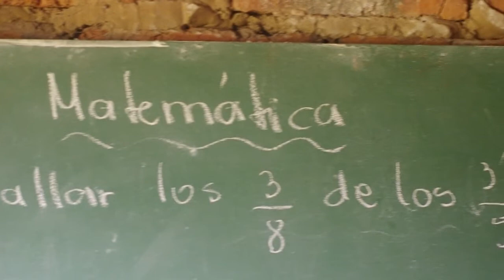Z powołania | mikrodokument | polskie napisy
Gdy Mario rozpoczyna pracę w szkole podstawowej w Estación Yuty, lekcje odbywają się w niewielkiej drewnianej budce. Dynamiczny profesor Baez nie ograniczy się do podstawowych obowiązków nauczyciela.

Materiał jest częścią szerszego projektu "Soy paraguayo".

Muzyka
Utwór: Caazapa
Autor: Agustin Barrios Mangore (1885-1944)
Wykonawca: Edson Lopez (Creative Commons)